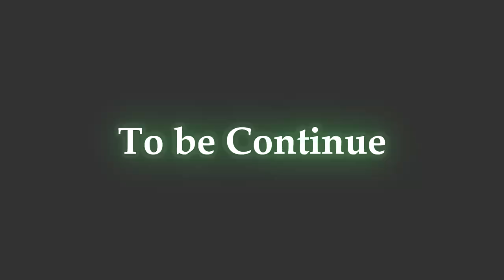Left 4 Dead 2 | These Maps are Painful!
👻My social

Music

NEFFEX
NO FILTER